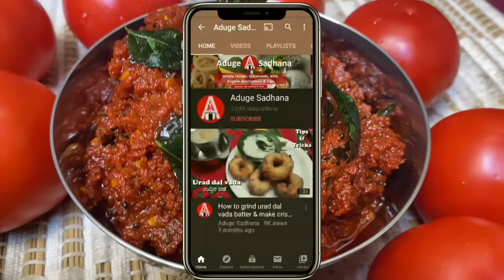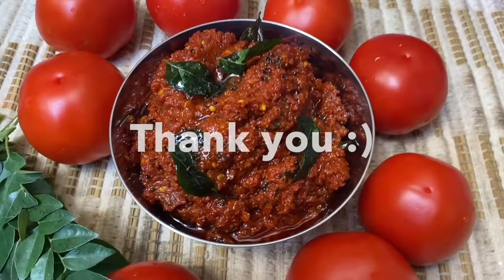ಇಡ್ಲಿ ದೋಸೆ ಚಪಾತಿ ರೊಟ್ಟಿ ಅನ್ನ ಎಲ್ಲದಕ್ಕೂ ಸೂಪರ್ ಟೊಮೇಟೊ ಗೊಜ್ಜು | Tomato Gojju | Thokku | Tomato Chutney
This All In One Tomato Gojju/Thokku goes well with idli dosa chapathi rotti rice. This can be stored for a month in refrigerator. Try this amazing recipe and let me know your comments. Thanks :)

Do try other tasty recipes @AdugeSadhana

Ingredients:
Tomato - 1 Kg
Byadagi Chilli - 15 No.
Guntur Chilli - 15 No.
Methi Seeds - 1 Spoon
Jeera - 1 Spoon
Mustard Seeds - 1 Spoon
Seasoning(Oil - 100 ml, Mustard Seeds, Curry Leaves)